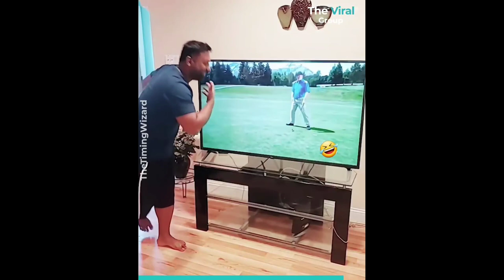Perfect Timed Clips Using Tv By Savage Man | Funny Timing Clip | Funny Videos Compilation 2022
Perfect Timed Clips Using Tv By Savage Man | Funny Timing Clip  | Funny Videos Compilation 2021 🐸🤣😂😂